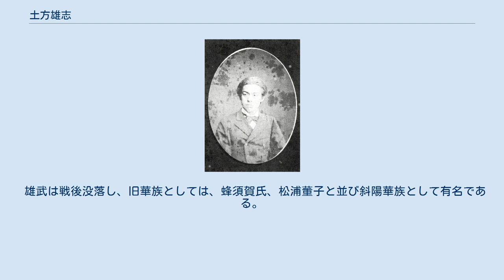土方雄志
土方 雄志（ひじかた かつゆき）は、伊勢菰野藩の第13代（最後）の藩主（藩知事）。
 安政3年（1856年）8月2日、第10代藩主・土方雄興の娘婿に当たる土方久己の長男として生まれる。
久己(半三郎)は、菰野藩の分家近江の部田1千石の旗本。
明治3年（1870年）8月22日、5歳違いの従兄の第12代藩主・雄永の養子となり、同年9月17日、病弱な雄永は隠居し、雄志が家督を相続する。
同日、従五位に叙任し、知藩事に就任した。
 明治4年（1871年）7月14日、廃藩置県で藩知事を解任された。
同年10月15日、東京へ移り、同年11月、英学を学ぶために慶應義塾に入学する。
明治11年、工部省御用掛となった。
1884年（明治17年）7月8日、子爵を叙爵した。
貴族院子爵議員を明治23年（1890年）7月から同30年（1897年）7月まで在任。
明治32年（1899年）、台湾総督府樟脳局書記などを務める。
その後、再度、貴族院議員を大正7年（1918年）7月から大正14年（1925年）7月まで務める。
 大正14年（1925年）11月、甥で養子の雄武に家督を譲って隠居する。
雄武の実父・土方久徴は雄志の14歳下の実弟で日本銀行第12代総裁。
昭和6年（1931年）4月24日に死去した。
享年76。
 雄武は戦後没落し、旧華族としては、蜂須賀氏、松浦董子と並び斜陽華族として有名である。